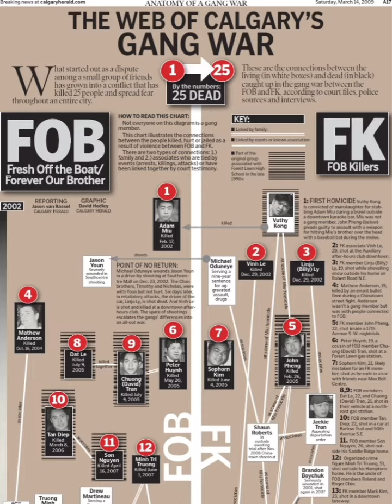Calgary's Fob Vs FK gang wars